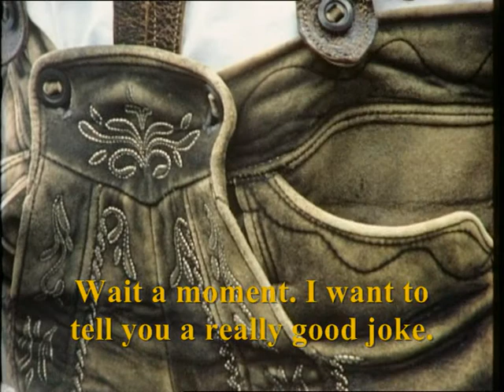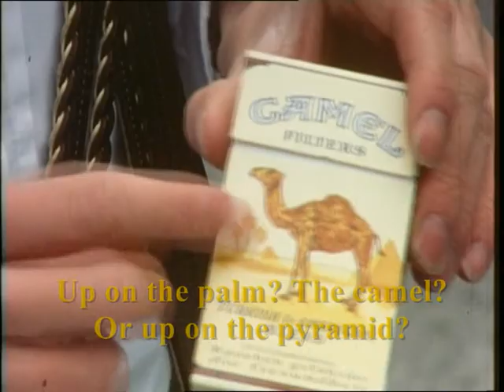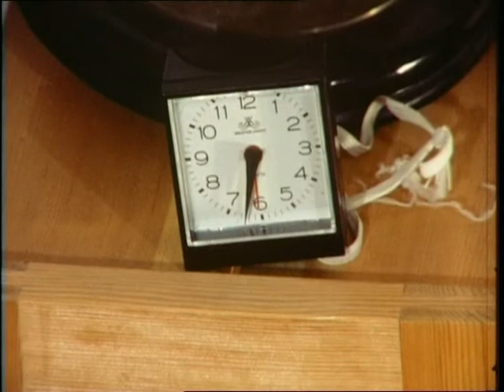Jason In Bavaria (part 2 of 4)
Germany, 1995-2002, English subtitles; Written, composed and directed by Peter Weikl; Additional music by Erich Kogler; Produced and photographed by Werner Schmidl; Starring: Tobias Öller & Martin Thamm